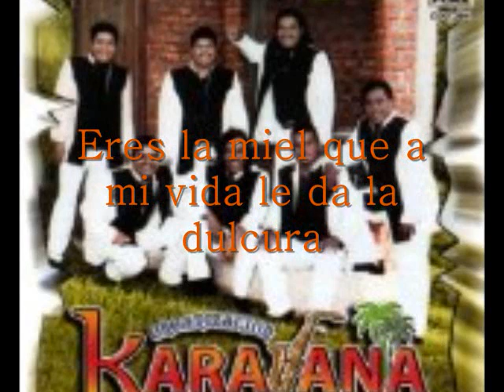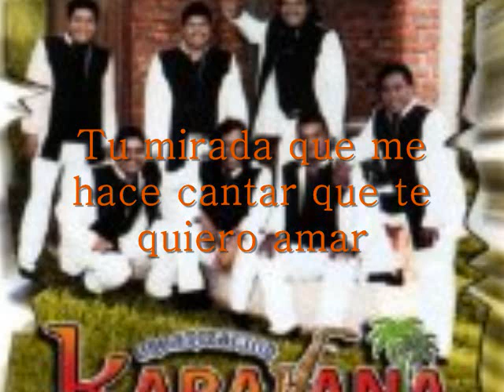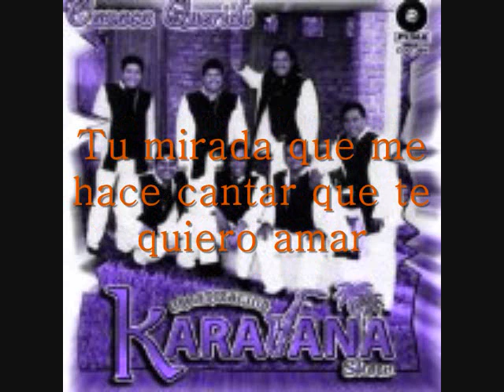Son Tus Ojos (Compositor) Enrique Lopez (Interprete) Organizacion Karavana Show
La agrupacion "Organizacion Karavana Show" que son dirtectamente de Oaxaca graban el tema "SoN Tus Ojos" del compositor Enrique Lopez.